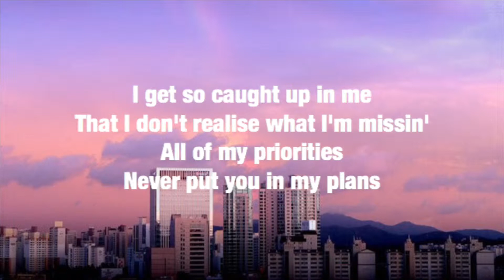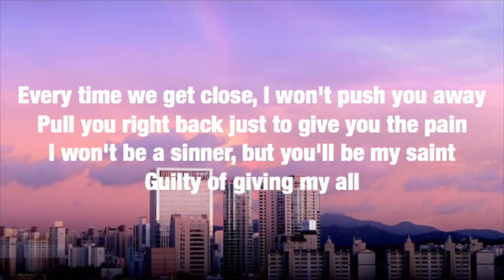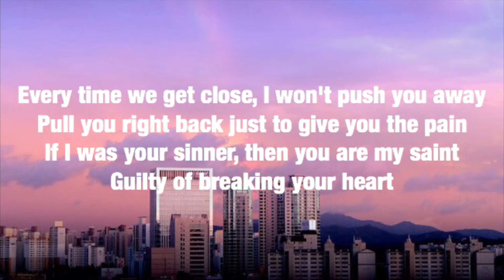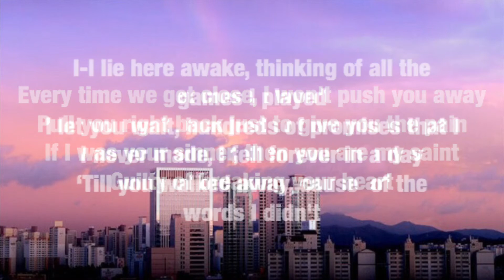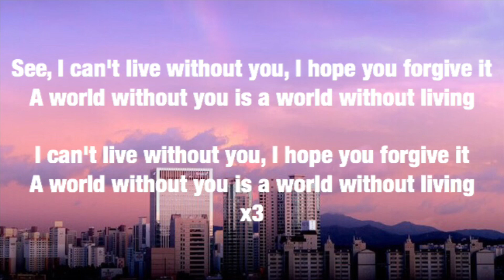Why Don’t We - Words I Don’t Say (Lyrics)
Become A Limelight!!!